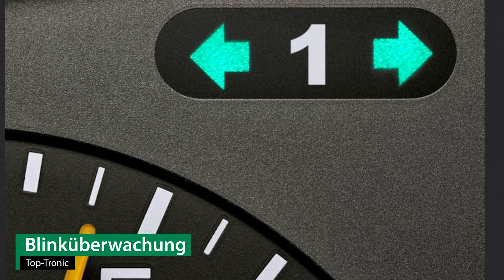Anhängerkupplung abnehmbar ALFA ROMEO MITO | AUTO-HAK Komplettsatz + Montage von Rameder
►Anhängerkupplung abnehmbar + Elektrosatz + Montage | ALFA ROMEO MITO | AUTO-HAK

Einbau, Montage und Produktvorstellung einer universal Anhängerkupplung inkl. E-Satz für den ALFA ROMEO MITO . Die vorgestellte AHK abnehmbar von AUTO-HAK ist bei Rameder erhältlich Das Nachrüsten der Anhängevorrichtung kann optional in einem unserer bundesweit verteilten Montagepoints von uns übernommen werden

Warum sollte ich meine Anhängerkupplung für den ALFA ROMEO MITO bei Rameder kaufen?
+Bestpreis-Garantie
+Maximaler Kundenservice

Ist die Anhängerkupplung abnehmbar von AUTO-HAK die richtige für meinen ALFA ROMEO MITO von ALFA ROMEO?